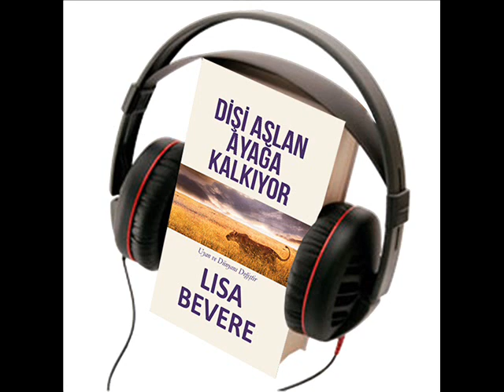Lisa Bevere, “Dişi Aslan Ayağa Kalkıyor” Sesli Kitap, 9. bölüm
The lioness rises from her slumber, a magnificent image of strength, passion, and beauty. Her mere presence commands the landscape, protects her young, and empowers the lion. In groups, lionesses act as one to influence the world around them.

You too are a lioness.

In Lioness Arising, Lisa Bevere offers the life and image of the lioness as a fierce and tender model for women. Revealing the surprising characteristics of this amazing creature, Lisa challenges women to care for each other, serve with purpose, and be bold in prayer. Through this message, you will discover how to protect the young and lend your voice to the silenced.

Packed with remarkable insights from nature and a rich depth of biblical references to the lioness, Lioness Arising is a call for women to gather as a strategic force for good on the earth.

After all, Christ is called the lion of the tribe of Judah. And we are his lioness arising.